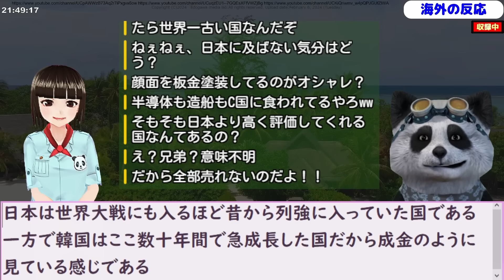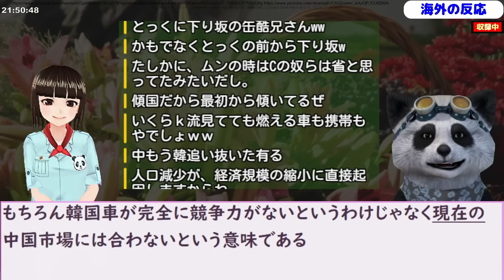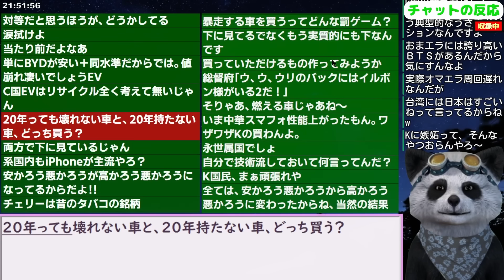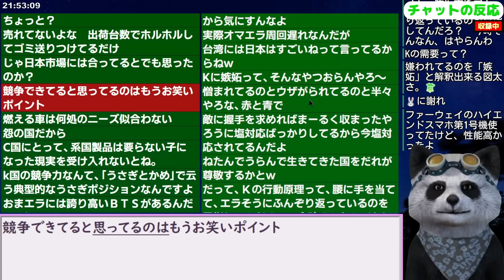韓国民｢中国人たちは日本は認めるけど韓国は下に見る傾向があるようですね｣【ニュース 海外の反応 スレまとめ】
更新2024/1/21